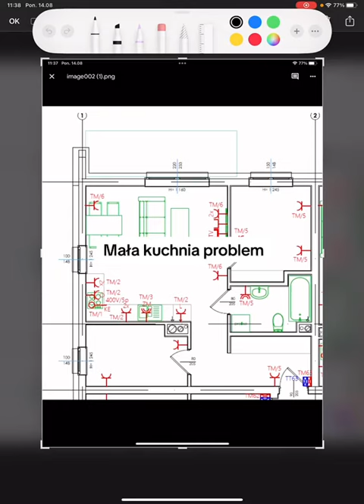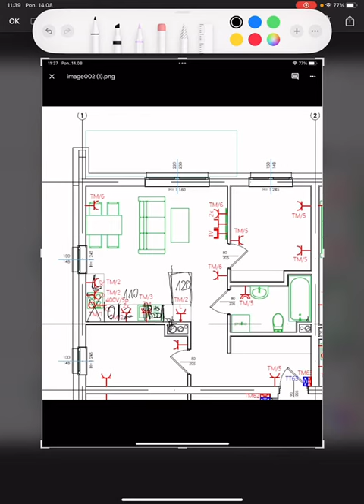Kuchnia - problem - projektowanie wnętrz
Jak urządzić małą kuchnię, jak powiększyć małą kuchnię, praktyczne porady urządzenia wnętrz domu i mieszkania, Architekt wnętrz Poznań, projekty wnętrz online cała Polska i za granica,